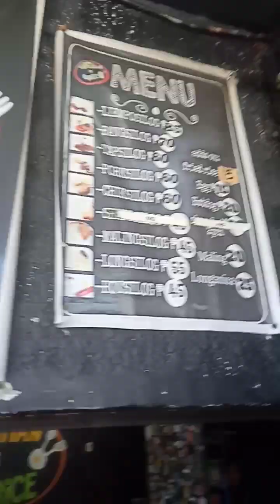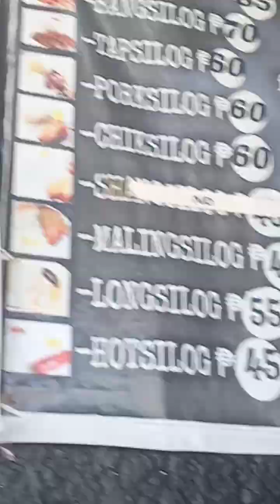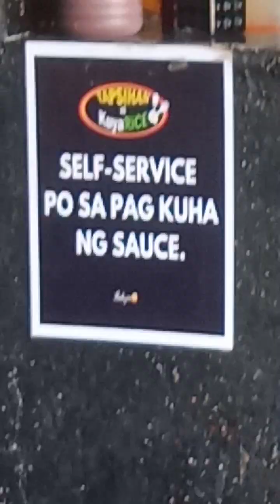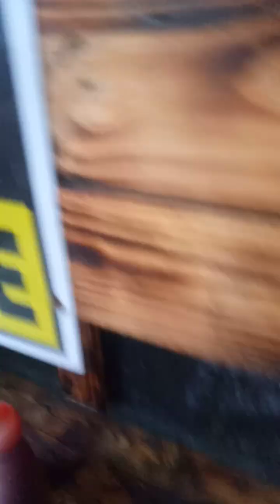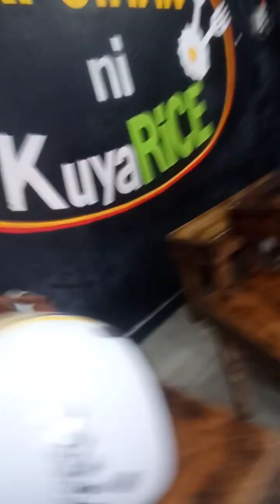Tapsihan Ni KuyaRice